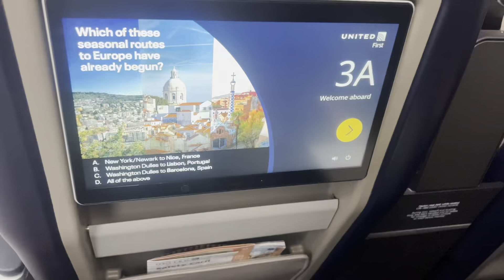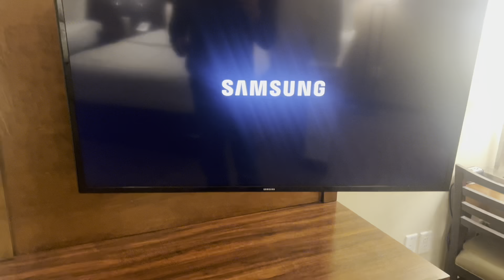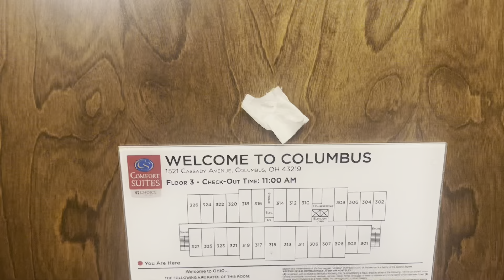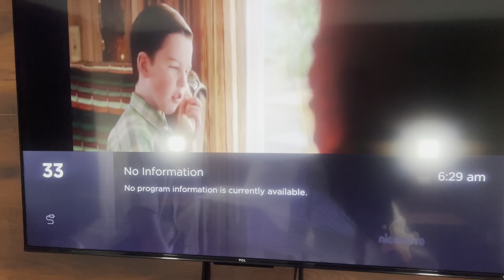Worst birthday trip ever!!!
Lets face it nothing goes to plan and things go horribly sometimes.